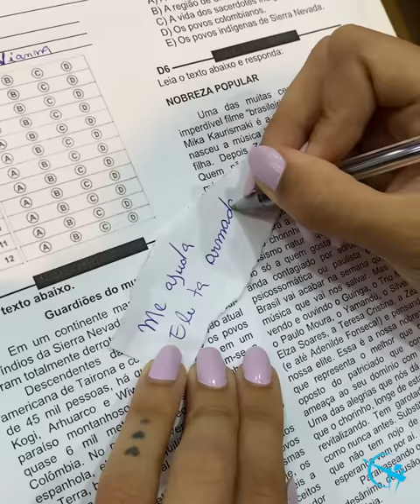Ela escreveu na perna para pedir ajuda ao professor 😭😱